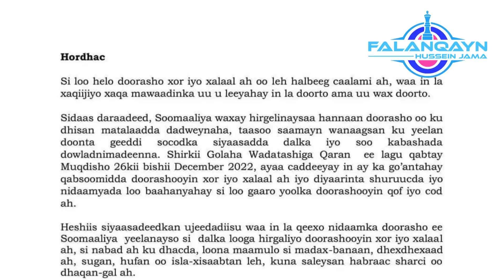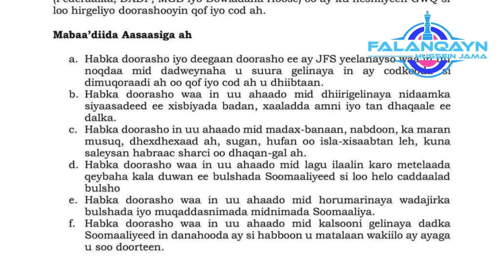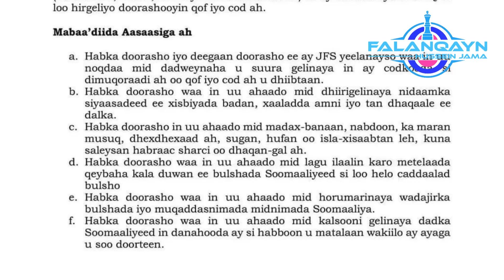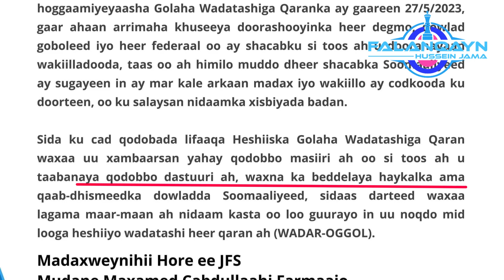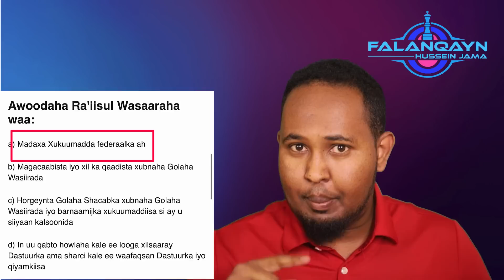Falanqayn: Go`aankii Madasha wadatashiga Qaran oo gaaray meel xasaasi ah